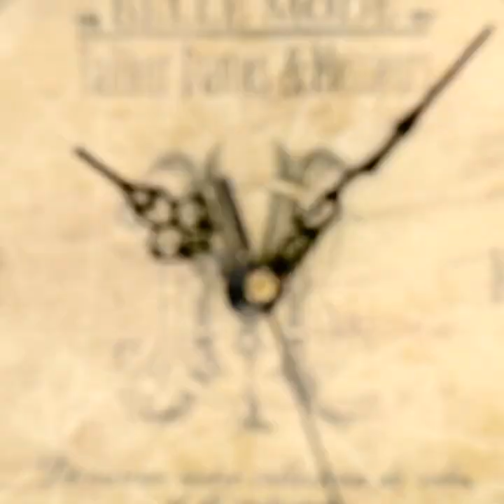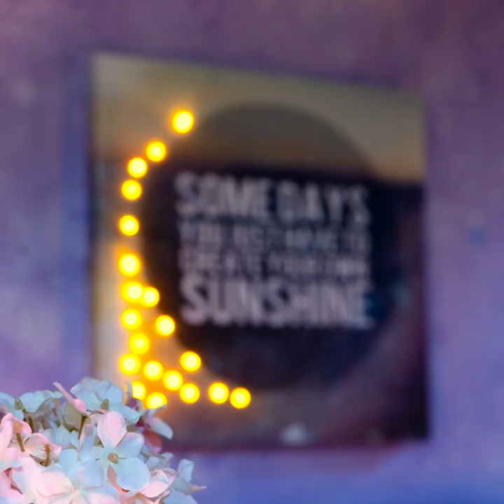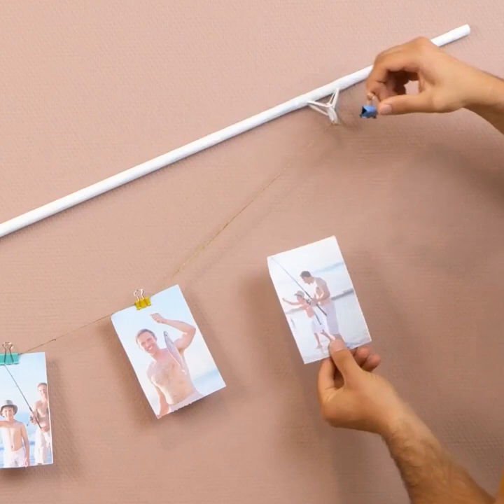Fantastic Home Decor Ideas And DIY House Crafts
Today we challenge you to create exciting crafts to decorate your bedroom, living room, and even your home bathroom! So do not separate yourself from the screen and learn how to make these simple decorations. With these DIY ideas, you can impress your guests when they enter your home, so don't waste time and learn all these decorating tricks today. You can use simple materials and even recycle some things to get beautiful results.

In this video, you will learn awesome home decor projects and DIY house crafts. We show you how you can make beautiful organizers for your bathroom products. You can also mold your own pots with a lot of shine. Use straws to create interesting shapes and make a 3D lamp. We teach you how to make pictures with colored lights and even decorations with pieces of cardboard.

TIMESTAMPS:
03:11 - 3D Lamp
05:14 - Decoration with yarn
07:45 - Flower arrangement
09:55 - Scented candles
11:23 - Decoration for lamps